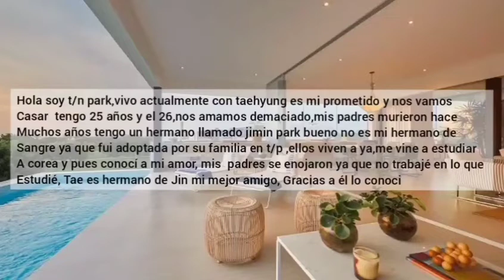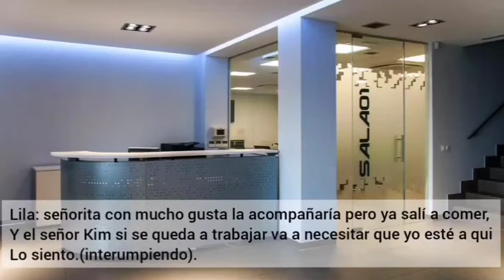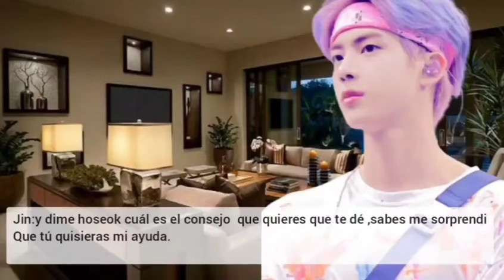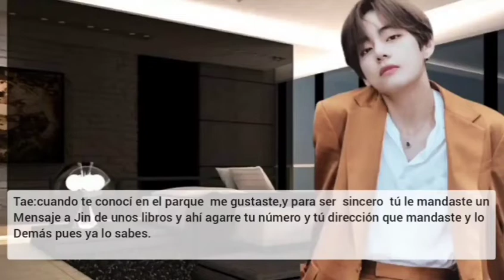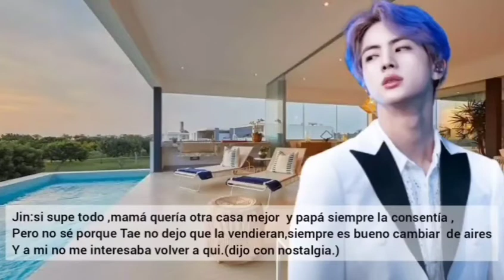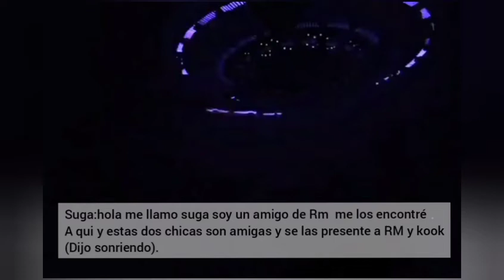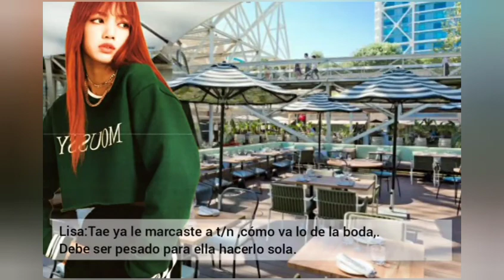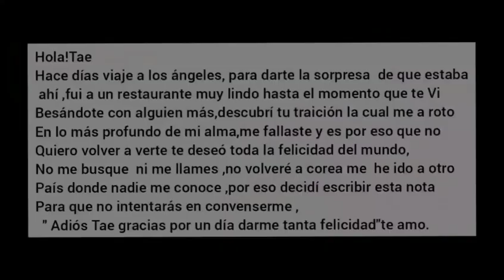🎬PELICULA🎬IMAGINA CON TAEHYUNG🎬"ME NIEGO A PERDERTE 🎬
RECUERDEN QUE MI CANAL ES DE TODO ESTE
IMAGINA SERIA MI PRIMERA PELÍCULA
PARA LAS CHICAS QUE TAMBIÉN LES GUSTE ESTE TIPO DE VIDEOS ❤️ES LA PRIMERA VEZ QUE HAGO ALGO ASI APARTE NO TENGO EXPERIENCIA EN ESTO ASI QUE HIZE LO MEJOR QUE PUDE  ESPERO QUE LES GUSTE CON EL PASAR DEL TIEMPO VOY A IR MEJORANDO❤️